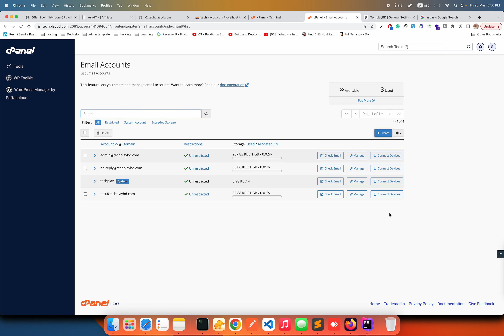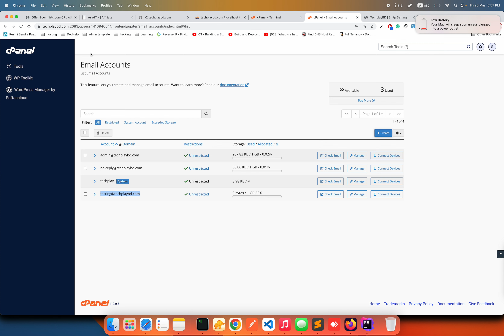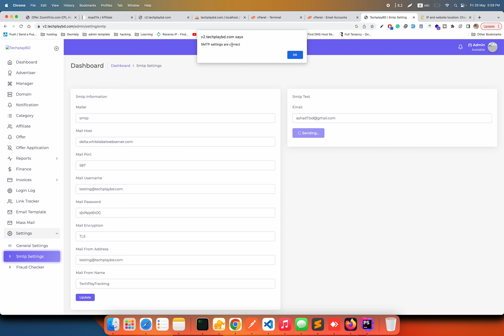How to Setup Smtp on v2 tracking system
pass password